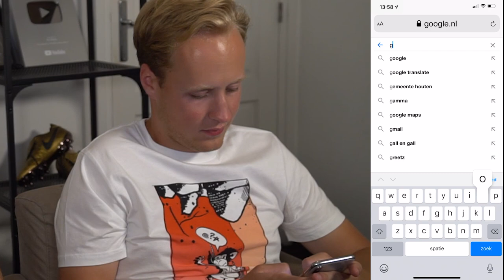Onze Domste Uitspraken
Binnenkort als voetbalanalist bij Ziggo??
A B O N N E E R   A L S J E B L I E F T!!!